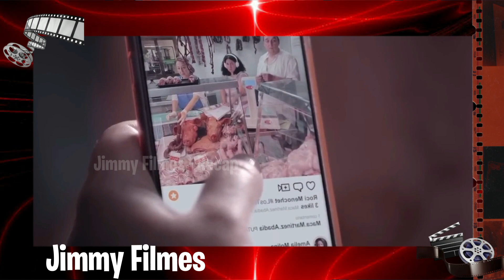ELA ERA HUMILHADA NA ESCOLA POR SER GORDINHA MAS UM DIA VIU SUAS COLEGAS SEREM SEQUESTRADAS E FEZ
Olá, hoje resumo de um filme espanhol, onde uma garota sofria bulling na escola por ser gorda mas um certo dia viu elas serem atacadas por um cara ruim e ao invez de ajudar apenas s e omitiu veja ate o fim para se surpreender